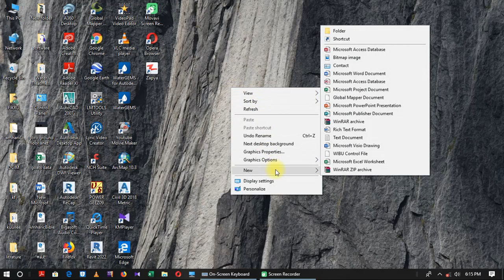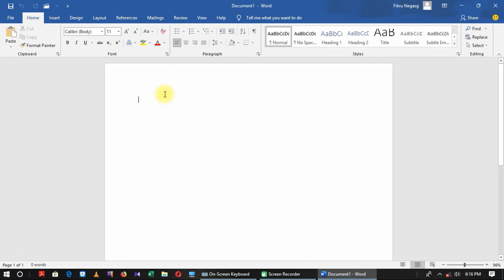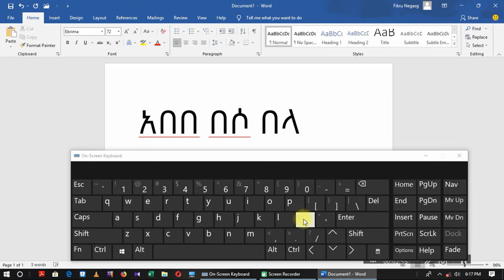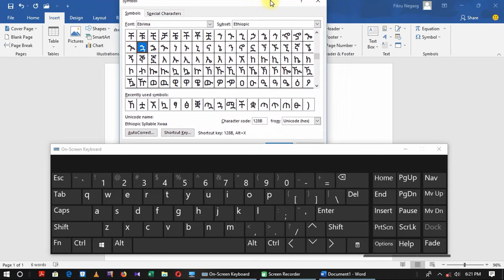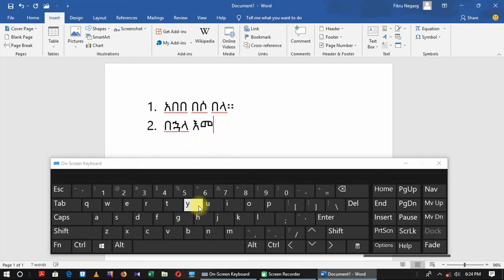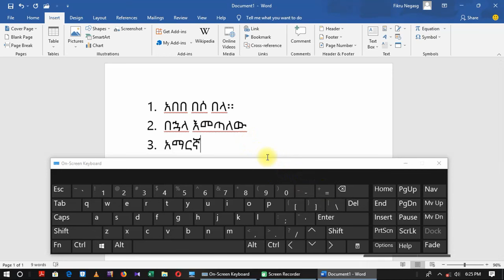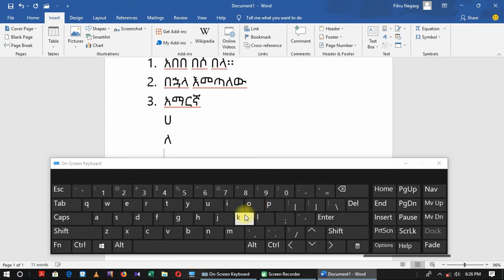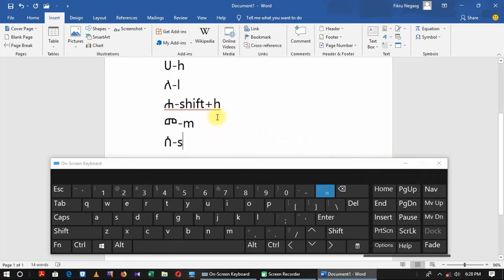how to write amharic in computer keyboard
how to write amharic in computer keyboard: part-1
ኮምፒተር ላይ በአማርኛ መፃፍ ክፍል-፟1 በአማርኛ ለጀማሪ በደንብ የተዘጋጀ
በዚህ ቻናል ማንኛውም  ጠቃሚ የኮምፒተር ስልጠናዎች ይለቅቃሉ
this Original video is reated by: Kf voice

For Every Students,  Business man and any interested one

''KF VOICE''